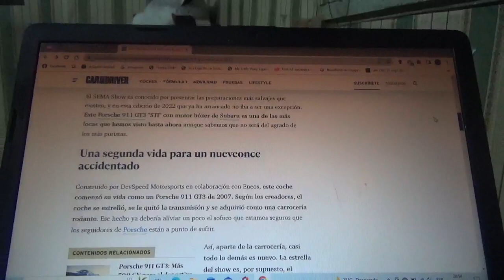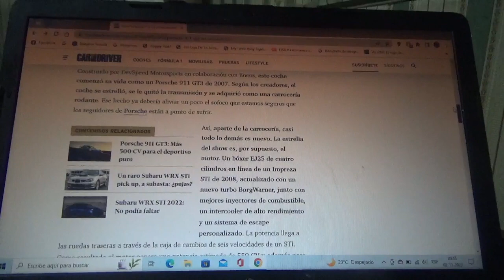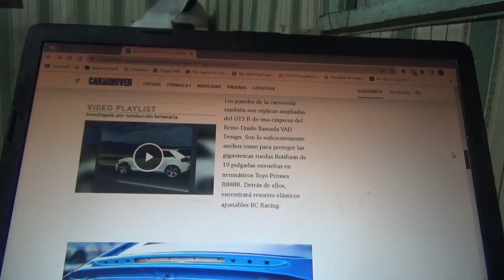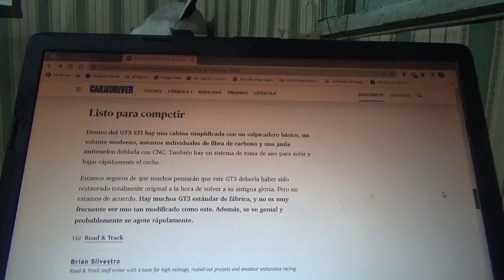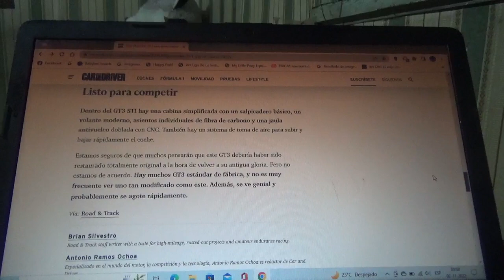Este es un Porsche 911 GT3 equipado con un motor Subaru EJ25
Se está exhibiendo ahora en el SEMA Show de Las Vegas versión 2022 y este coche deportivo de la automotriz alemana posee precisamente un motor extraído de un Subaru Impreza WRX STI año 2006